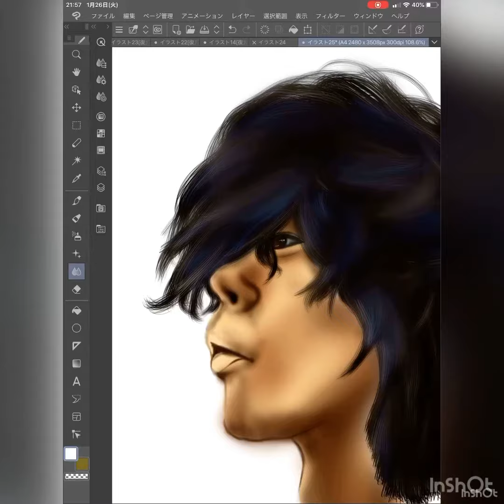Digital caricature sketch time lapse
似顔絵が出来るまで